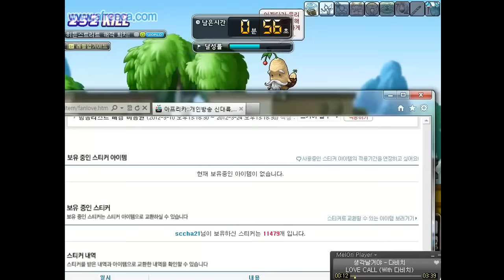[메이플스토리] BJ팡이요의 추억의 썬콜육성(25) maplestory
[20120321방송]
BJ팡이요의 육성 첫 영상! 추억의 썬콜육성, 굉장히 예전이라 지금과 다소 다릅니다.